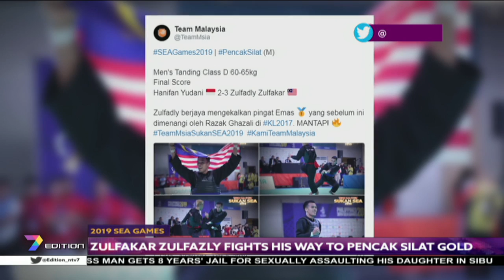Podium | Updates on SEA Games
Today's updates on SEA Games include Malaysia bagged gold for the pencak silat and petanque and suffered early exit in men's football.